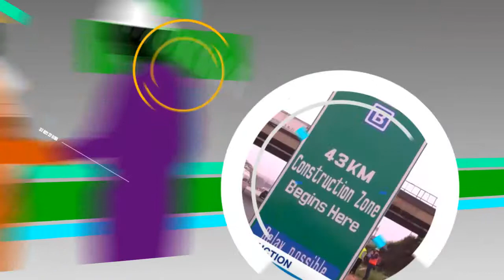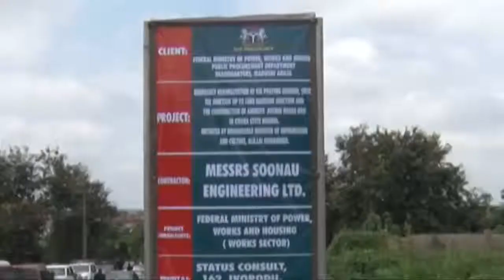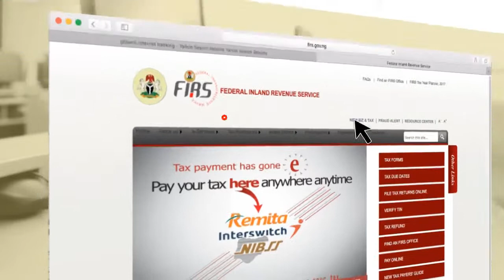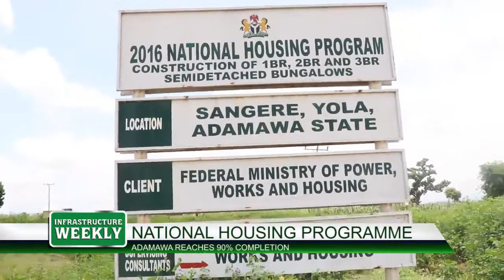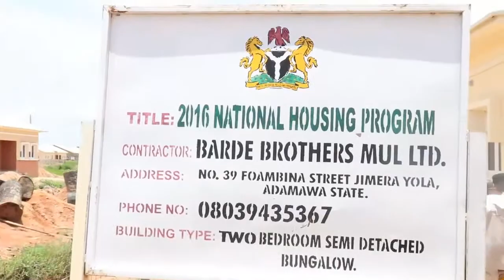INFRA WEEKLY SEPT 12 2018 NEW